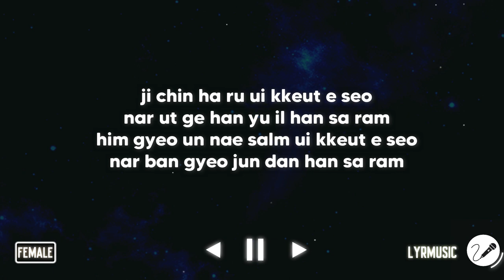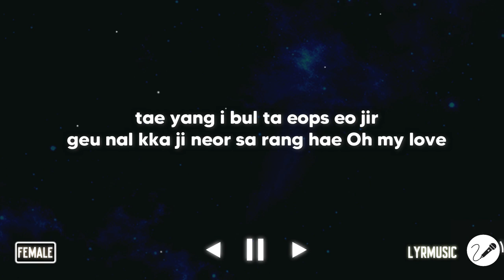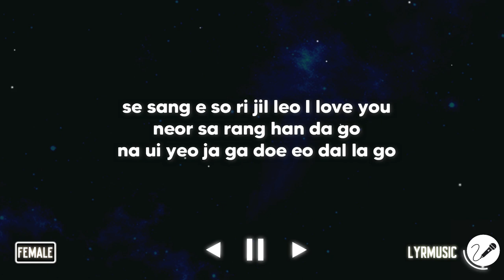Making A Lover - Ss501 ( Karaoke Akustik Female Version )